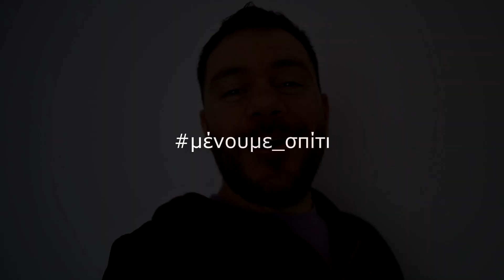Τι να κάνουμε όταν